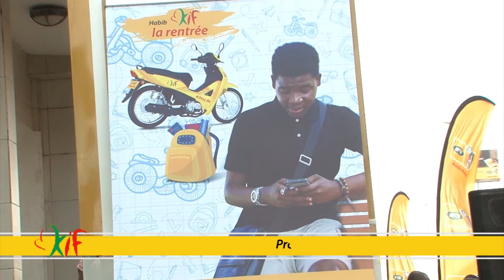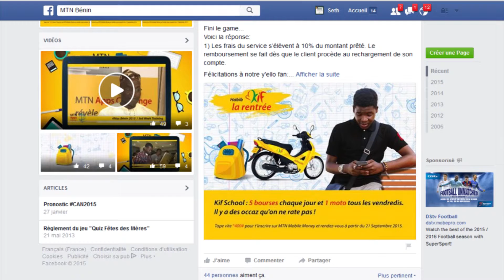MTN Bénin KifSchool: remise de la première moto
Démarrez merveilleusement bien la rentrée avec MTN!
Cérémonie de remise de lot dans le cadre de la promo KifSchool à notre Direction générale à Steinmetz.
Félicitations à tous les gagnants!
Quant aux autres rejoignez-nous. La promo MTN kifSchool continue jusqu'au 30 Octobre 2015.